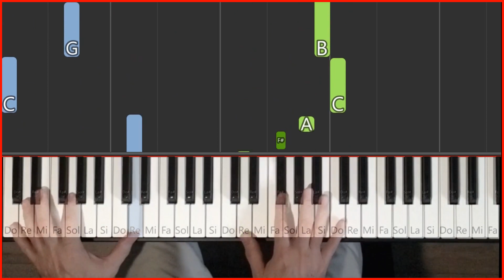🎹 Legends of the fall (The Ludlows) Tutoriel de PIANO & Doigtés (Cover)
pour voir mes formations en ligne (certaines gratuites) Un tutoriel au piano et Cover de la pièce ''The Ludlows'' du film Legends of the Fall, (Légende d'automne) mettant en vedette Anthony Hopkins et Brad Pitt entre autres.  On y voit aussi les doigts sur les notes pour aider aux doigtés mais comme c'est un cover improvisé, il se peut que certains doigtés ne soient pas ''adéquats'', si c'est le cas, changez-les pour vos propres doigtés.

arrangée et jouée par: Joe Forget
partition (+ Bonus: 1ère leçon de ''Jouer avec les symboles d'accord)/sheet music + BONUS: ''Playing with chord symbols'' 1st lesson

ma formation pour apprendre à jouer vos chansons favorites avec les accords, (sans lecture de clé de Fa et main gauche) à